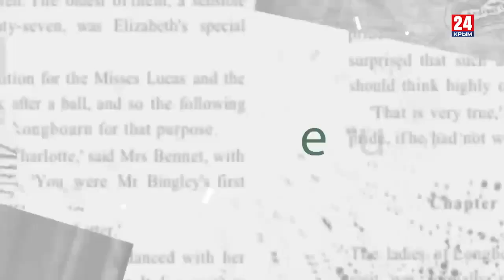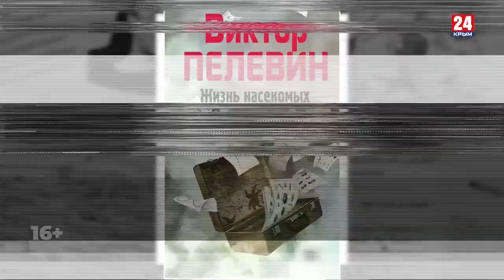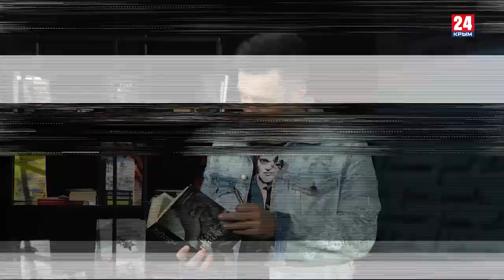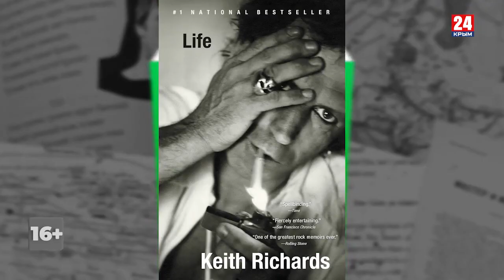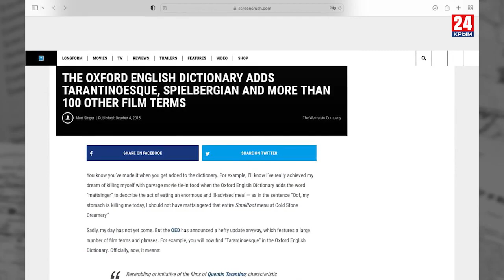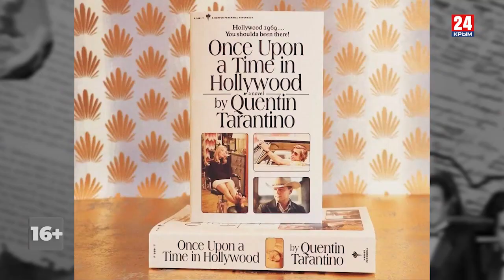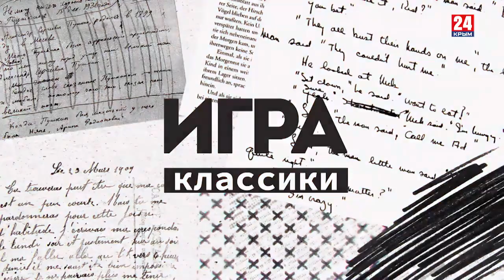Игра в классики Платон Беседин Тарантино псих, консерватор, революционер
Квентину Тарантино исполняется 60 лет. Платон Беседин в новом выпуске своей авторской телепрограммы рассказывает о знаковом режиссёре, который начал как революционер и революционером по итогу остался. Странно, пожалуй, но именно Тарантино, проливающий на экранах вёдра крови, из фильма в фильм напоминает нам о чести, долге, морали. Вещах давно подзабытых, но, как выясняется, ещё годных для отличных экранизаций.